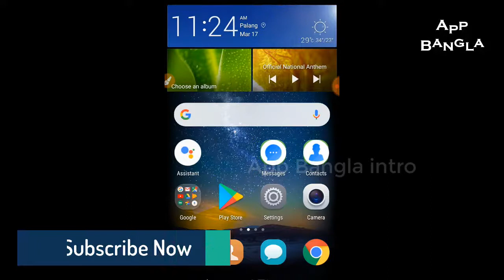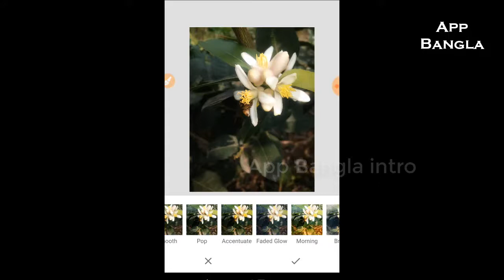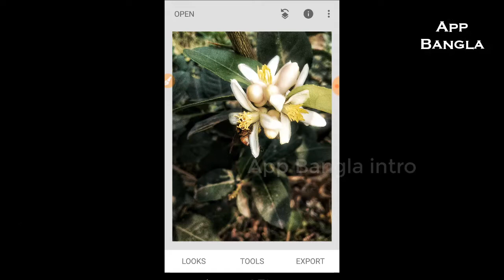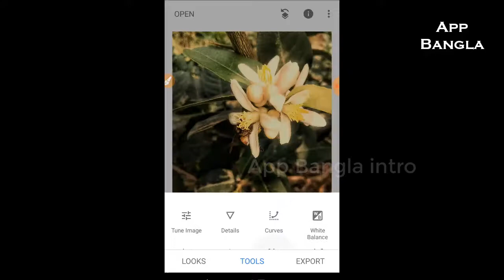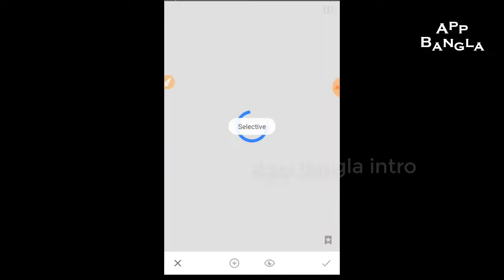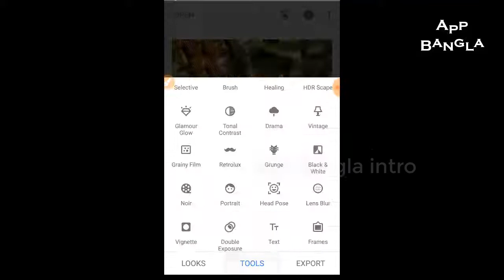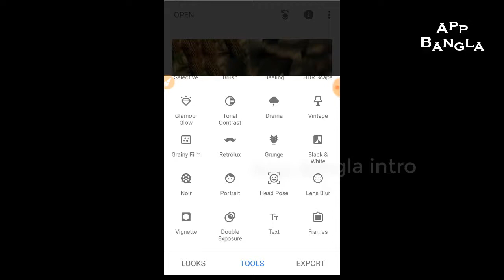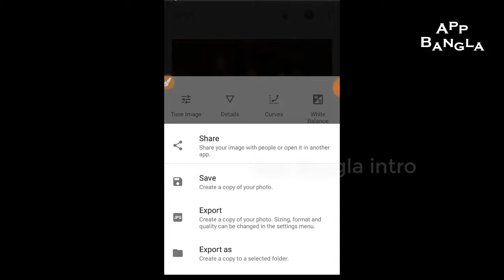How to edit photo my phone with sanpseed? | Bangla tutorial | App Bangla Intro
কিভাবে মোবাইলের মাধ্যমে খুব চমৎকার ভাবে একদম প্রফেশনাল মানুষের মত করে ছবি এডিটিং করবেন তা এখানে দেখানো হয়েছে। কোন দক্ষতা লাগবে না। যেমন: এডোব ফটোশপের মত কোন কিছু শিখতে হবে না। সামান্য জ্ঞান থাকলেই  হয়ে উঠতে পারবেন একদম এডিটিং মাষ্টার।